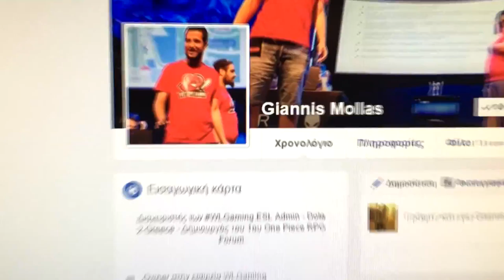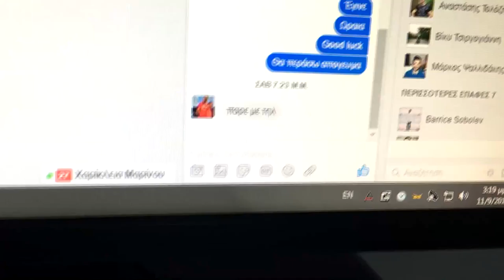Οι WLG στην Δ.Ε.Θ.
Μια αξέχαστη μέρα μαζί με τους γούλου στην Διεθνή Έκθεση Θεσσαλονίκης. Εσείς ήσασταν εκεί; Πως περάσατε;

Για να ενημερώνεσαι για όλα τα νέα των WLG ακολούθησε μας στα κοινωνικά δίκτυα :

● Periscope : @WLGaminggr